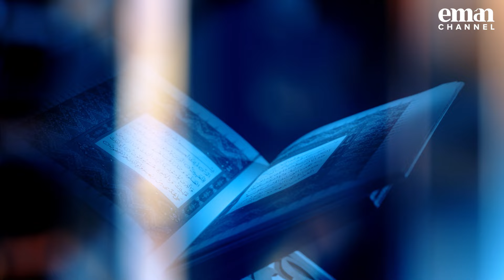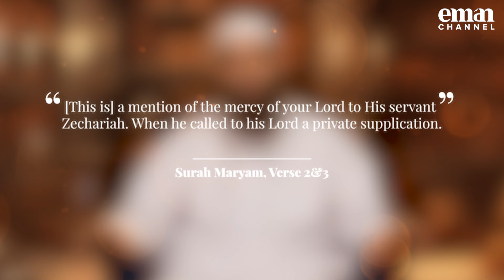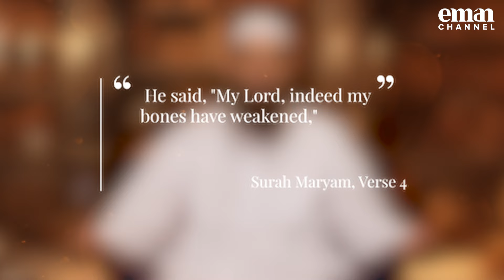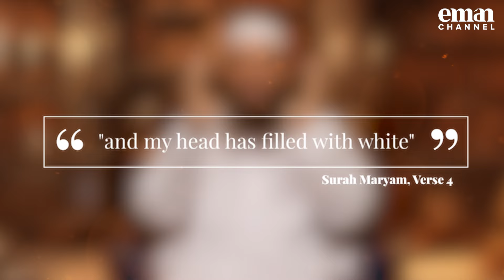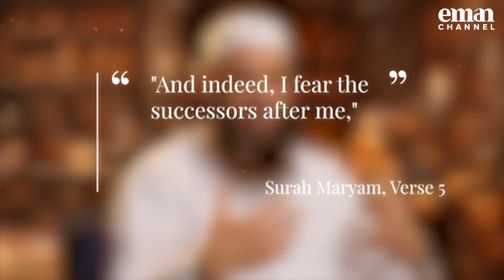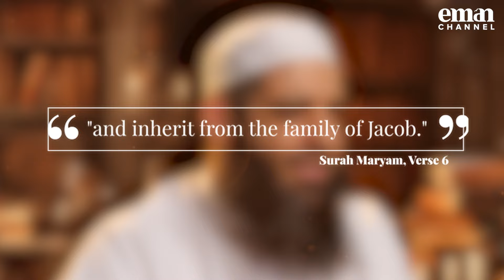Reflections from the Revelation | Season 1 | EP04 - Supplication of Zakariya عَلَیهِ‌ السَّلام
Witness the transformative power of prayer and the boundless mercy of Allah with Sheikh Abu Bakr Zoud as he explores the heartfelt supplication of Prophet Zakariya.

►On Sky
►On Demand
►Online